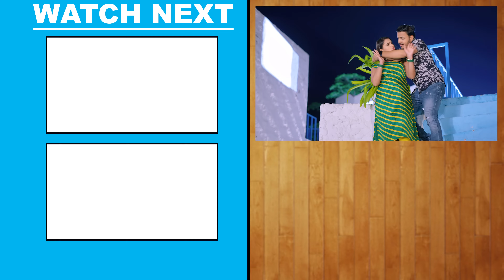आ गया Ankush Raja | Neelam Giri का सुपरहिट भोजपुरी न्यू VIDEO_SONG_2023 - भतार कईसन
Album - Bhatar Kaisan
Song - Bhatar Kaisan
Singer - Ankush Raja, Shilpi Raj
Feat - Neelam Giri
Lyrics - Bos Rampuri
D.o.p - Ravi Rathore & Rajesh rathore
Editor - Meet